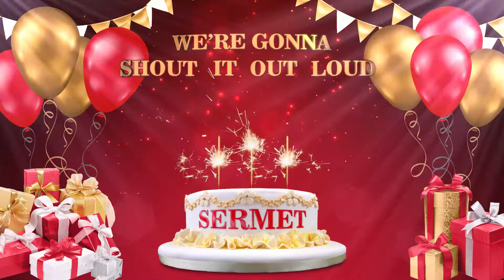SERMET | İYİKİ DOĞDUN 2021 | Happy Birthday To You | Happy Birthday Songs 2022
Happy Birthday Songs With Names kanalı çok isim çeşitliliğine sahip kanaldır. İsminizi arama butonundan (sağda) bulabilirsiniz. İsminizi bulamazsanız, video hazırlamak için bize yazmanız yeterli.
Doğum günlerinizi sevdiklerinizle beraber kutlayın. Neşe ve mutluluğu tüm dünyaya yayın.